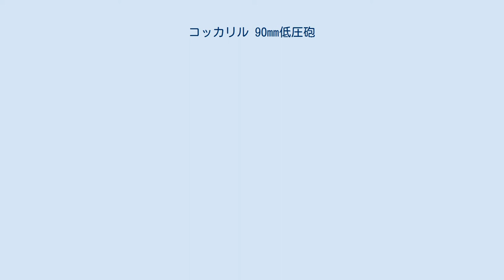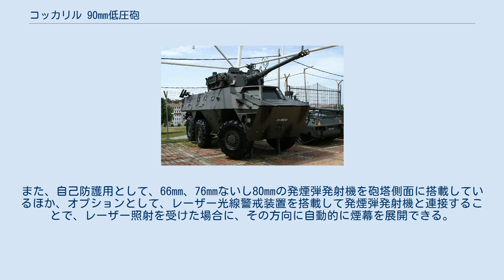コッカリル 90mm低圧砲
コッカリル 90mm低圧砲（英語: Cockerill 90 mm low-pressure gun）は、ベルギーのコッカリル（CMI）社によって開発された低圧砲。
戦車砲ないし車載歩兵砲として運用される。
 1974年、CMI社は、装甲戦闘車両向けの90mm砲の開発に着手した。
このとき、主力戦車の主砲は既にロイヤル・オードナンス L7を代表とする105mm砲にシフトしていたことから、この新しい90mm砲は低反動の低圧砲として、主力戦車よりも小型・軽量の車両での運用に重点をおいて開発された。
 高低圧理論を応用した低圧砲であり、使用する砲弾はMECAR、ロイヤル・オードナンス、GIAT社などによって供給された。
Mk.1に続いて開発されたMk.2では、後座長を300mmから500mmに増加させ、改良型の駐退復座機が採用された。
また、Mk.3では、さらに閉鎖機にリコッキング機能が付与されているほか、反動も13,000kgから8,500kgに軽減されている。
 Mk.1-3砲の砲身は、いずれも特殊なエレクトロスラグ再溶解法（ESR）によって精錬されている。
通常は3段式の砲口制退器が採用されているが、1986年に登場したMk.3 MA1では、APFSDS弾の運用に対応して、単段式とされた。
 コッカリル Mk.3 90mm砲は、7トン前後の装甲戦闘車両への搭載を狙って設計されており、当初はCM90砲塔システムに搭載されてのセールスが行われていたが、後にCM90を改良したCSE90に移行した。
合計で約2,300門のMk.3 90mm砲が生産されている。
 Mk.3 90mm砲は、下記のような車両への適合性が実証されている。
 アメリカ合衆国 イギリス イタリア オーストリア スイス スペイン ブラジル フランス ベルギー ドイツ ロシア コッカリル Mk.8 90mm砲は、10トンないし20トン級装甲戦闘車両への搭載を狙って設計されており、LCTS90砲塔システムに搭載されてのセールスが行われている。
1992年-1993年にかけて最初の試作砲が完成し、1996年にクウェート軍が採用したのを皮切りに、現在までに4ヶ国が採用している。
 Mk.8 90mm砲は、Mk.3よりも砲腔内圧を高め、砲身長も延長することにより、高初速を確保している。
これにより、従来の105mmに匹敵する対戦車能力を獲得した。
 LCTS90は、安定化された昼間用/熱線暗視サイトと弾道計算コンピュータを備えている。
また、砲手用サイトとは独立して、車長用にも全周捜索可能なサイトが設けられている。
砲弾の搭載弾数は37発である。
また、自己防護用として、66mm、76mmないし80mmの発煙弾発射機を砲塔側面に搭載しているほか、オプションとして、レーザー光線警戒装置を搭載して発煙弾発射機と連接することで、レーザー照射を受けた場合に、その方向に自動的に煙幕を展開できる。
 クウェート カタール サウジアラビア ベルギー